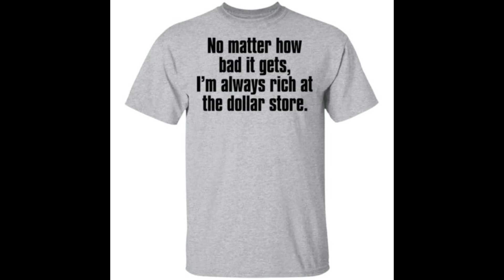No matter how bad it gets I’m always rich at the dollar store t-shirt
Come to Bucktee and own our No matter how bad it gets I’m always rich at the dollar store t-shirt, hoodie, ladies tee, sweater,…available.